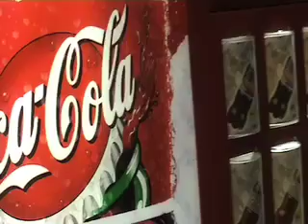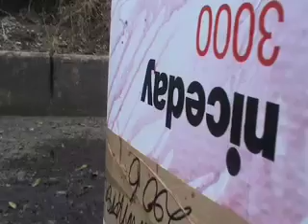Music Video Project: Gomez - Whippin Piccadilly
My music video project based on a smiley face spoof, when our lecturer asked us to use an unsigned artist and make a music video out of it. the song is Gomez - Whippin Piccadilly